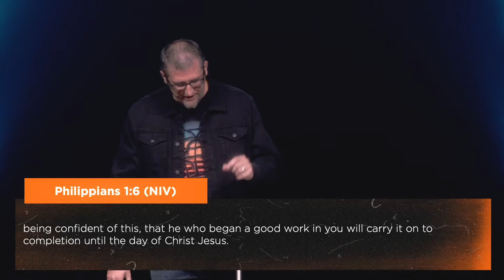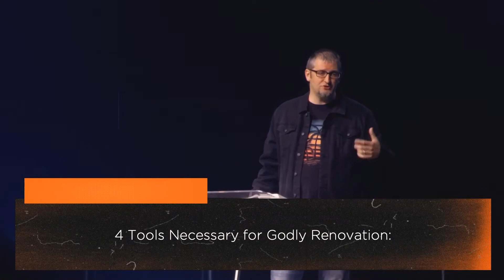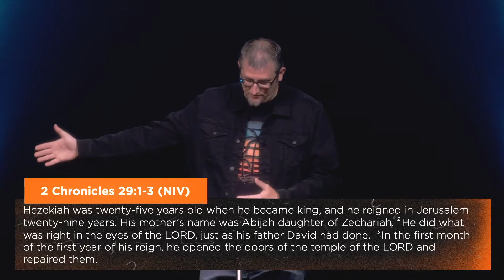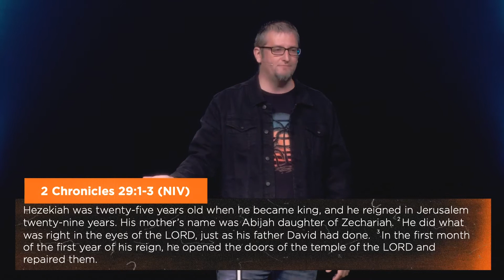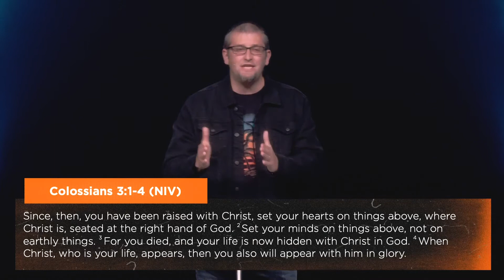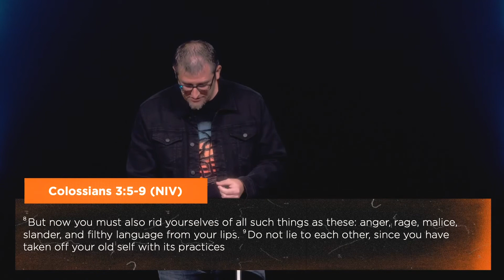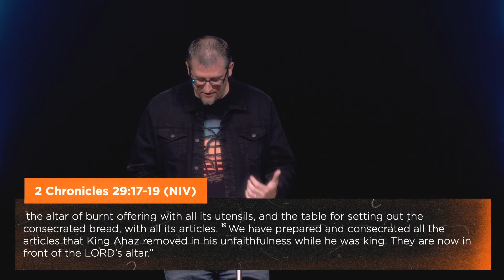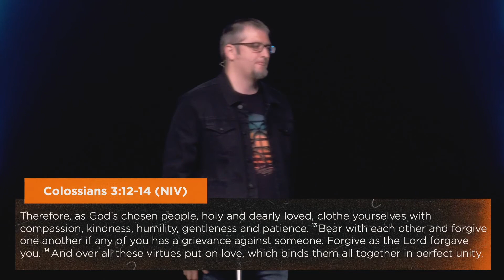Godly Renovation | Tim Weihrauch | Metro Community Church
Thank you for being a part of the Metro Community Church online community. We exist to make Jesus known in communities across the globe and are based in Edwardsville, IL as well as Vandalia, IL. We hope that we can be a resource for you!

00:00 - 11:25 4 Introduction
11:26 - 14:15 4 Tools for Godly Renovation
14:16 - 20:53 Point 1
20:54 - 25:23 Point 2
25:24 - 30:53 Point 3
30:54 - 40:09 Point 4
40:10 - 41:21 Prayer